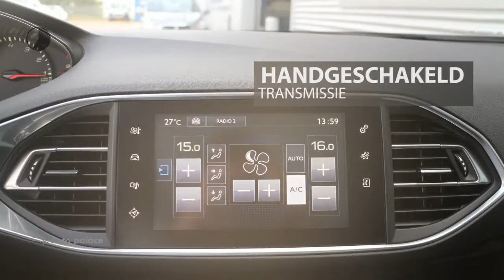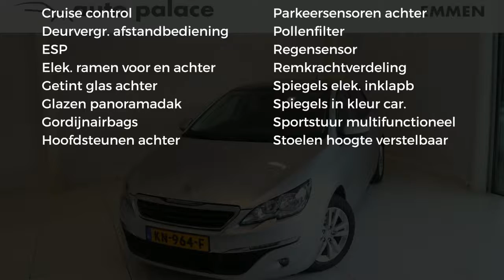Peugeot 308 1.2 PureTech 110pk | NAVIGATIE | PANORAMADAK | PARKEERHULP